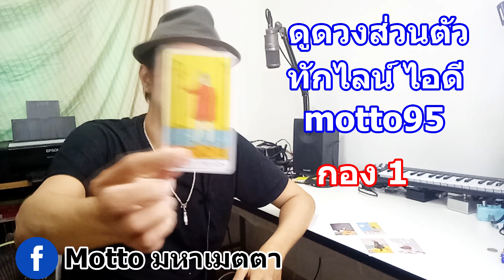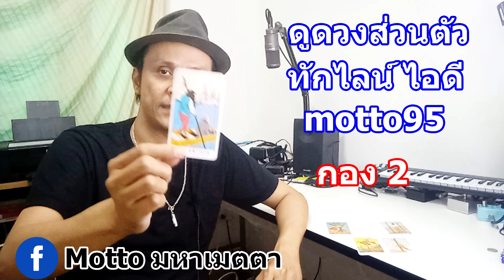เขารู้สึกอย่างไรกับคุณ ? Pick a Card | Motto Creator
0:00 - ทักทาย ตกลงกันก่อน
1:42 - เลือกไพ่กองที่ 1
4:43 - เลือกไพ่กองที่ 2
7:59 - เลือกไพ่กองที่ 3

ติดตาม อ.ม็อตโตะได้ที่ Facebook: Motto มหาเมตตา